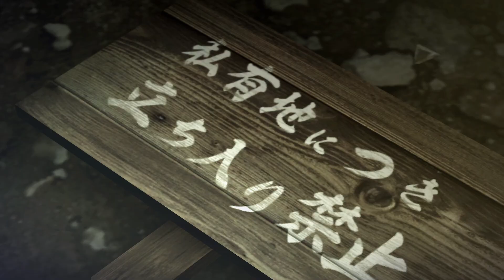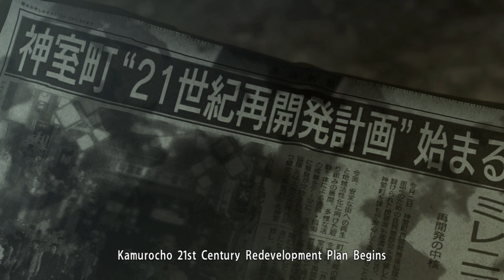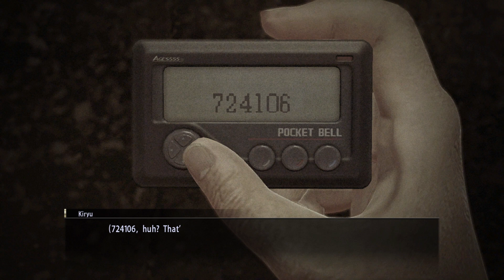BEST TRANSLATOR EVER! ("YAKUZA ZERO" PART 1)